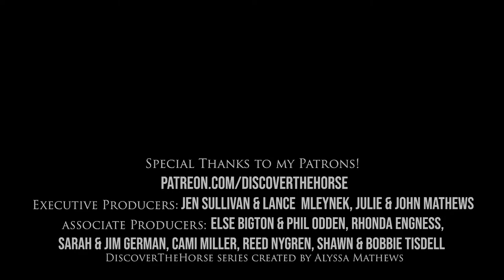Icelandic Horse Eating Treats! ASMR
Watch this Adorable Icelandic Horse eating some of his favorite treats + His First Time Eating Watermelon!

What types of horse treats do horses like?  Find out in this satisfying video! Feeding horses is always an entertaining experience! Enjoy his ASMR sounds!

🐎DISCOVER amazing horse from around the world!